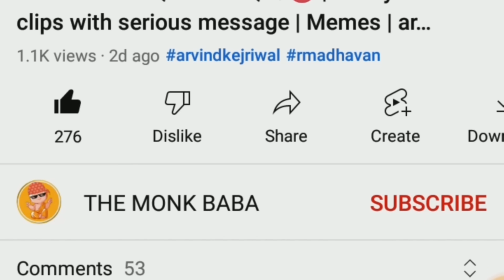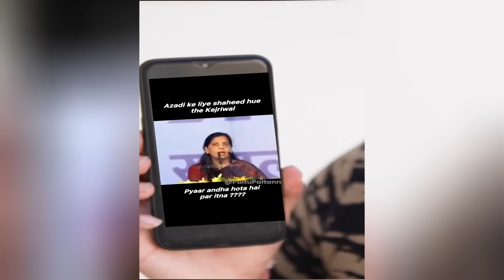Moye Moye 😅 Kejruddin | Moye Moye 😂 Indi alliance | Political Debate | Thug Life | Political Roast 😎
Funny Memes
Funny Political Roast
Funny public Interview
Rahul Gandhi Funny memes

The ROAST baba Channel aim only to Entertain viewers and knowledge share with some funny way to enjoy some stress free time.